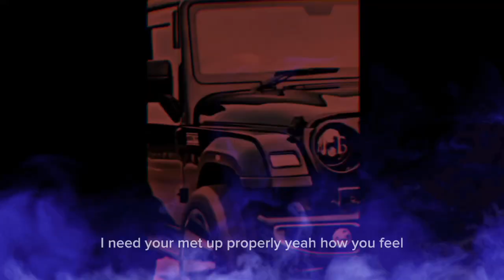So high| official | music video|Surjeet singh | ft Sanjay@surjeetadwala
So high official music video

dirctor surjeet singh roy
music
video editing